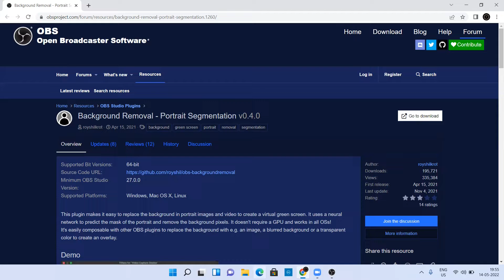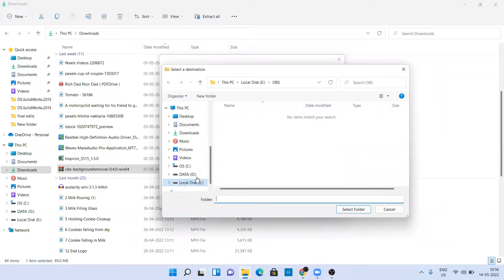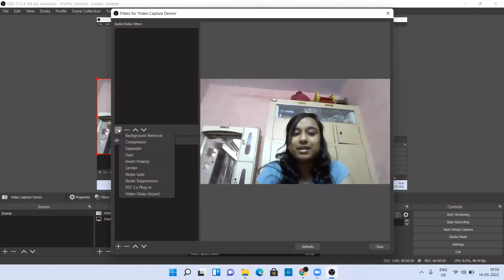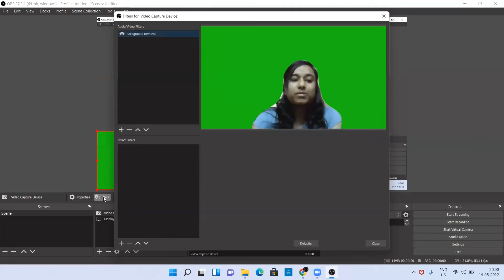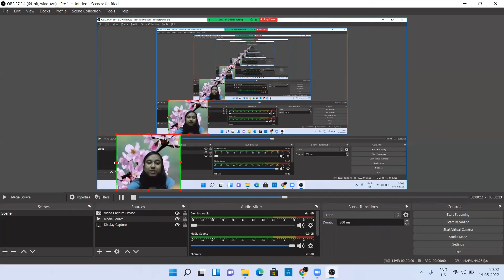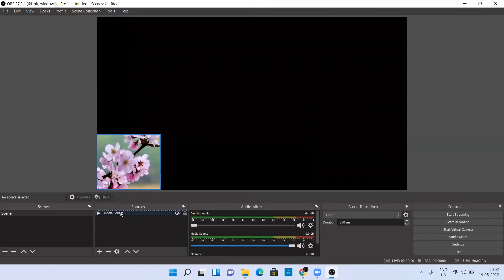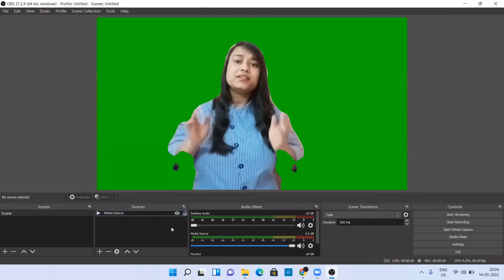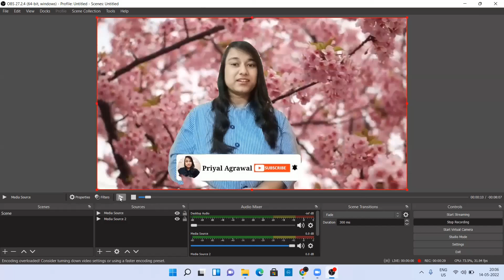REMOVE BACKGROUND OF YOUR VIDEO WITHOUT GREEN SHEET